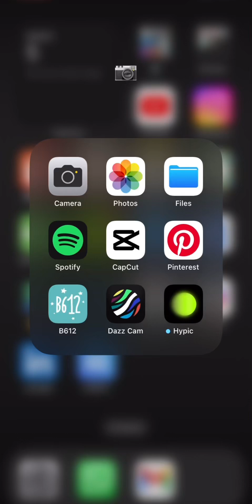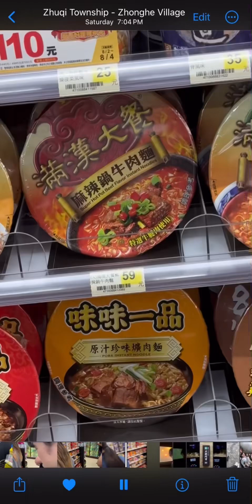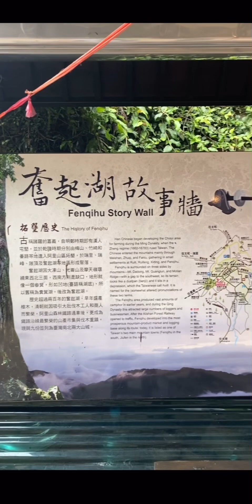alishan vlog 🇹🇼🪵☕️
超隨意的vlog。下次一定要看到日出！